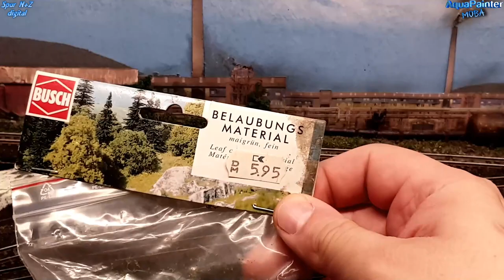Steampunk #48 🚂 Die Testfahrt und dann DAS! Aber es gibt auch Gutes! 🚂 Modelleisenbahn Spur N 1:160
Kleine Korrektur: Es handelt sich bei der Dampflok um eine BR 94  👍
Thank you, Garry

Da freut man sich auf die erste Testfahrt und dann das! Probleme auf der Anlage. Aber auch super Fortschritte zeige ich Euch heute in der aktuellen Folge zur Modelleisenbahn in 1:160.
Viel Spaß.

Zeitmarken für Dich:
0:00 - kurze Übersicht zum Beginn
0:20 - Die Testfahrt beginnt
1:25 - Entgleisung auf der Bogenweiche
2:15 - Fertigstellung der Hintergrundes